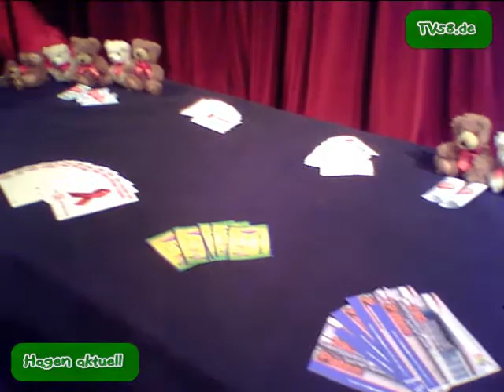5. AIDS Tanzgala Hagen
Hagen - Bis auf den letzten Platz ausverkauft war das theaterhagen an diesem Sonntag Abend zur 5. Internationalen AIDS-Tanzgala. Sie wurde jedenfall zu einem bunten Festival des internationalen Balletts in dem immer wieder gelobten theaterhagen. Ein Fest der Sinne, das die Vielfalt des Tanzes über 3 1/2 Stunden hinweg so intensiv zeigte, wie es kaum möglich ist. Alles das ist auch nur möglich, weil alle Tänzerinnen und Tänzer auf der Bühne auf ihre Gage zugunsten des guten Zwecks verzichteten. Der Dank des Publikums, außer den Spenden: ein langer stehender Applaus. Auch mahnende und kritische Worte gab es am Sonntag Abend: Der Ehrengast des Abends, Ulrich Röhm, dem gerade der Deutsche Tanzpreis 2013 verliehen wurde, nahm die über eine Tageszeitung verbreitete Meinung von Tietmar Thieser, Bezirksbürgermeister in Hagen-Haspe, zum Anlass für eine ausführlichen Rede. Thieser hatte gefordert, das Hagener Ballett zu streichen und dafür die geplanten Erhöhungen von KiTa-Beiträgen und die Kürzungen im Sportbereich zu umgehen. Röhms Antwort: man solle viel lieber über den Kostenaufwand für einen Bezirksbürgermeister nachdenken. Ein toller und beeindruckender Abend im theaterhagen. Was dabei nun für die AIDS-Hilfe Hagen eingespielt wurde, das erfahren wir erst später. Mehr dazu - mit vielen Interviews - hier im TV58.de-Video.